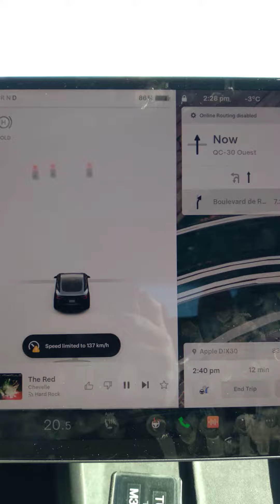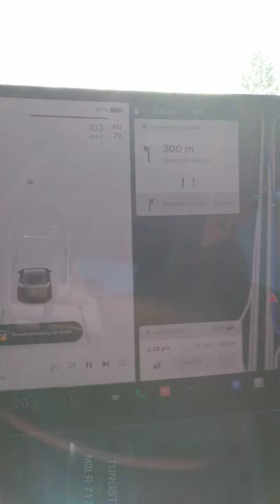a travailler. test